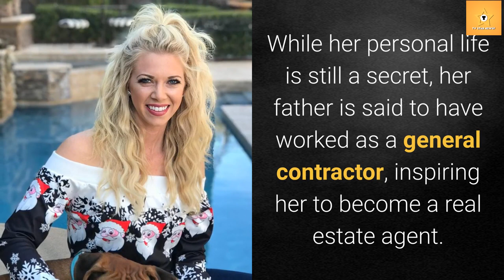Flip or Flop Vegas Cast Net Worth & Salaries: How Rich Are They?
HGTV's iconic cast, Aubrey and Bristol from the Flip or Flop Vegas show are still in the cores of many fans. As a result , individuals may be interested in learning about their income and their overall net worth. We have gathered some details about it that you may like to dig up here.